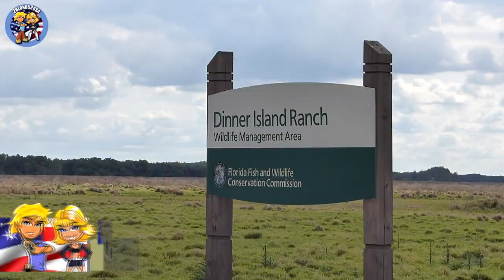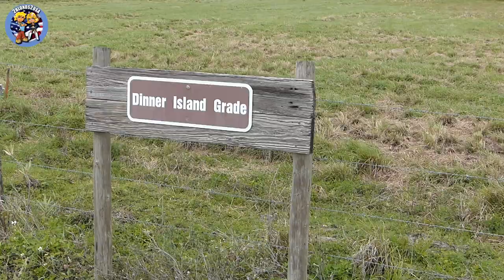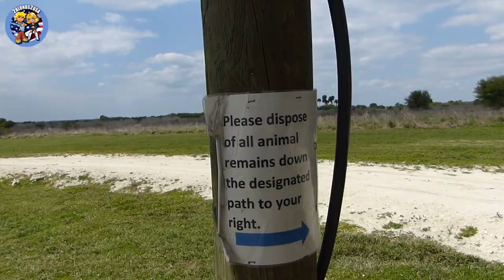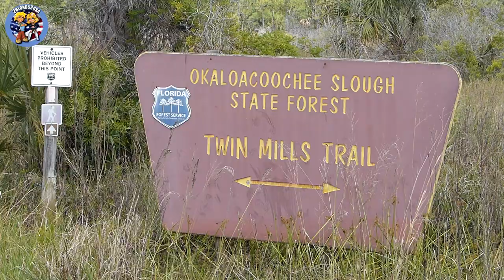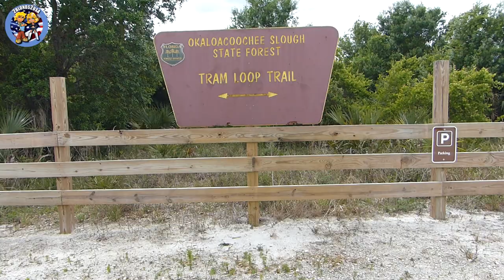VANLIFE #197 - Busted NAKED in cowboy paradise!!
We stay for free at the Dinner Island Wildlife Management area.

There's a lot of wildlife. We see cattle, alligators, birds, vultures, snakes and many... many more! We even spot the Florida Panther. And we thought it was a hoax...

The Florida Fish and Wildlife Conservation commission do controlled burns of the area, we show you the before and after.

The campsite has many amenities, like restroom, shower, fishing.. and uhhh... Naked bunny hunting? What's that?!

We have an intruder in the middle of the night and makes a mess of our... well... mess.. or trash.

Last stop is Okaloacoochee Slough